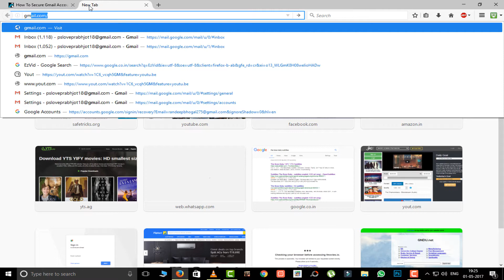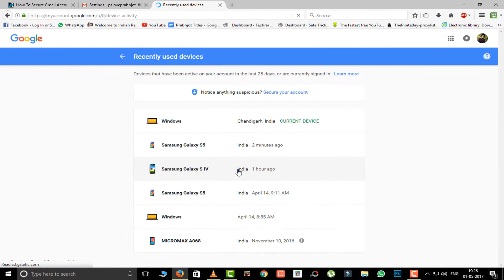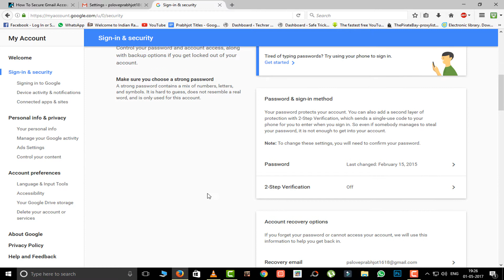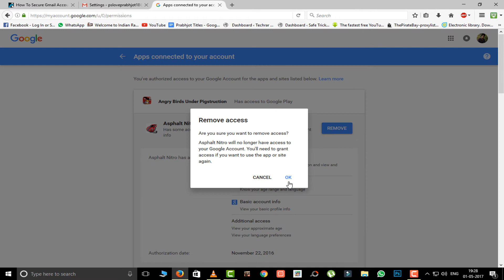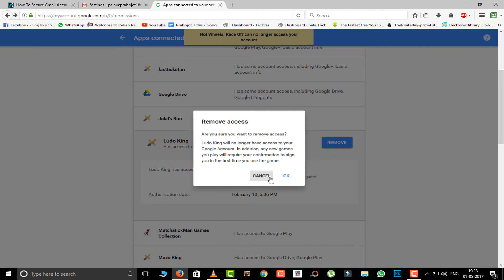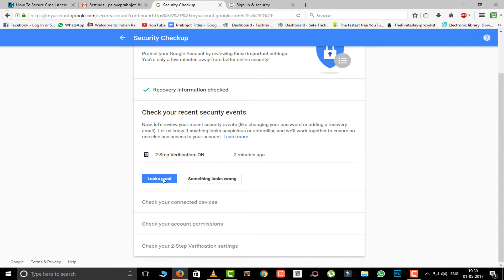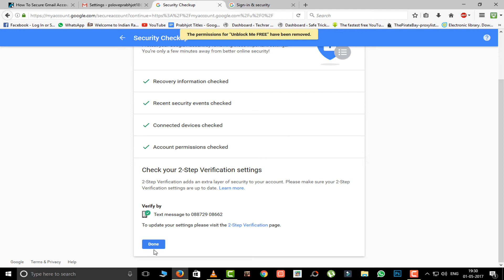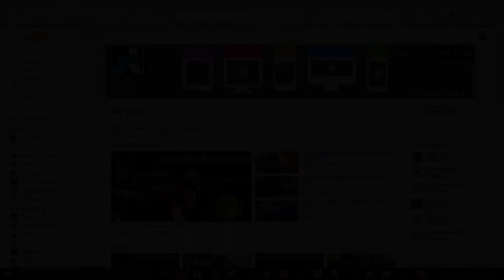How To Secure Gmail Account From Hackers (9 Tips)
Gmail is one of the main sources from which your PC’s get infected with ransomware. If you succeed in securing it from hackers, then the chances of getting your PC infected with ransomware's and other malware's is very less. Watch the video to know to tricks and methods so that you can protect your gmail account and thus your PC.

For other latest tech stuff also checkout